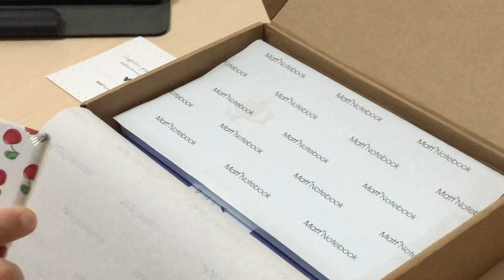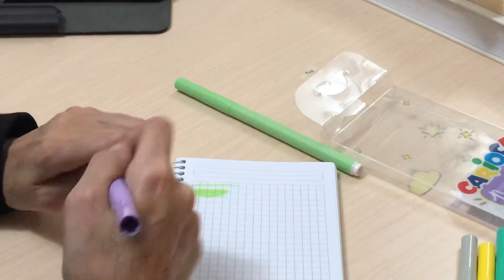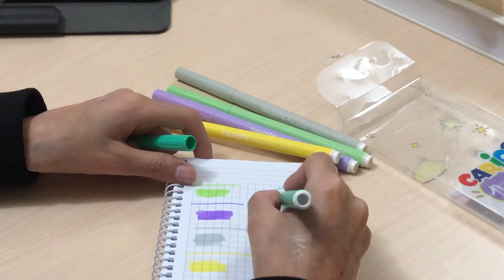MATT NOTEBOOK DEFTER ALIŞVERİŞİ 📒📕NOTEBOOK HAUL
Merhaba bu videoda ilk kez ürününü aldığım iki markayı sizlerle inceledik iki markadan da ben kendi adıma memnunum özellikle Matt Notebook özenli paketlemesi ve kaliteli ürünleriyle beni şaşırttı tekrar alışveriş yapmak istediğim bir marka umarım videoyu beğenmişsinizdir kanalımı ve instagram hesabımı takip etmeyi unutmamayın hoşçakalın 😊